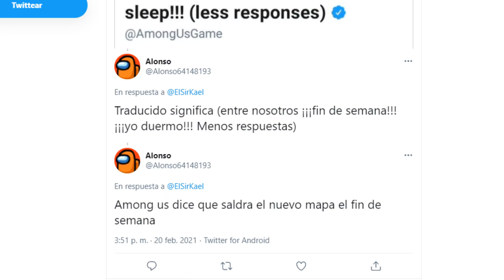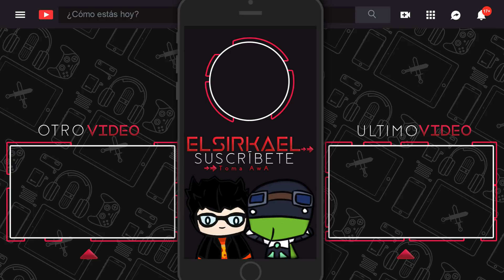NUEVA ACTUALIZACIÓN RTX DE AMONG US! REDD! | Noticias del Among Us (AMONG US NEWS)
Hoy primero hablaremos de otra supuesta fecha de salida de Airship y desmentiremos dicha fecha, posteriormente les compartiré el maravilloso mod de RTX creado por Sir Luque, esta vez con el mapa Mira HQ.

⌚Marcas de tiempo:
00:00 Introducción
00:18 Avances
00:31 Supuesta nueva fecha de Airship
01:36 RTX en Mira HQ
02:07 Despedida

Créditos